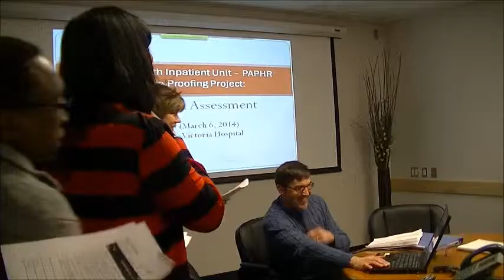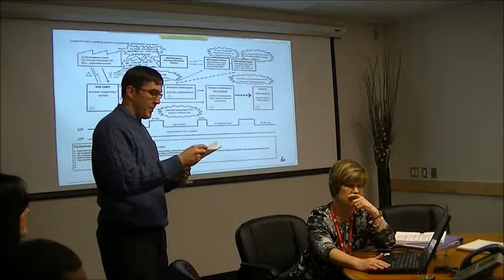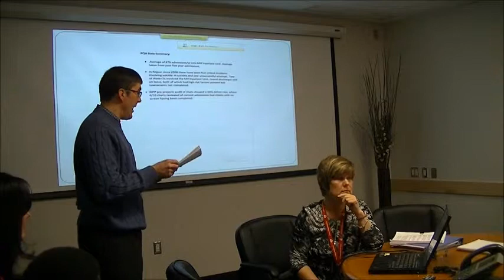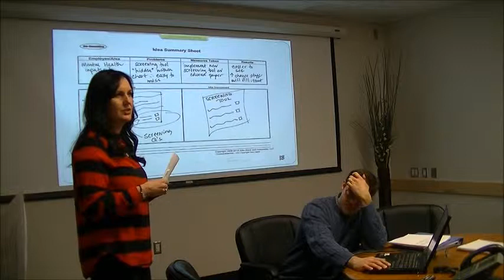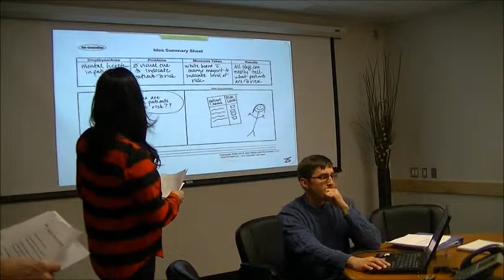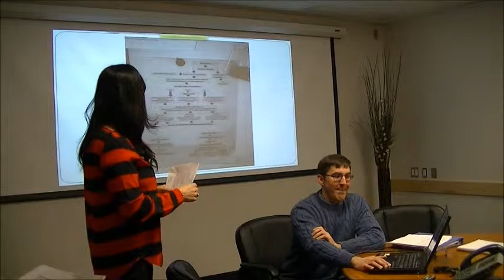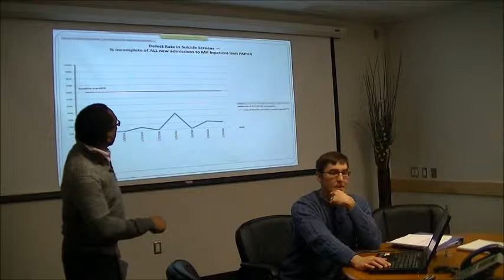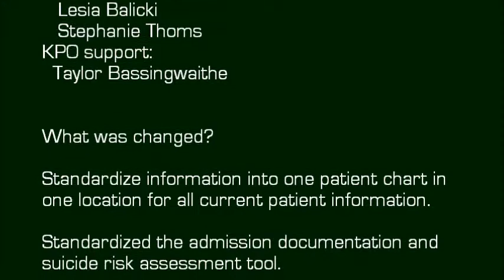Mistake Proofing Project Suicide Risk Assessment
The goal is to have 100 per cent of patients have a suicide risk assessment completed when they are admitted to the Mental Health Inpatient Unit.